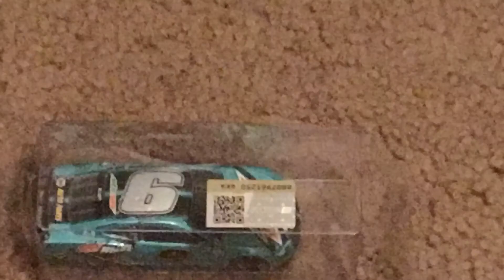Just a regular day........or is it? // Nascar Stop Motion Parady